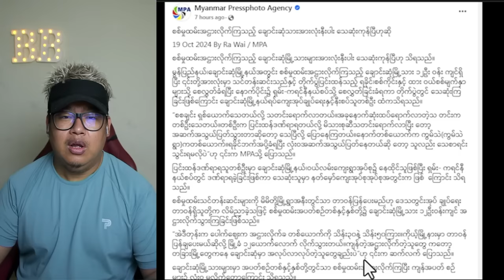အောက်တိုဘာလ (၁၉) ရက် ညပိုင်းသတင်းများ